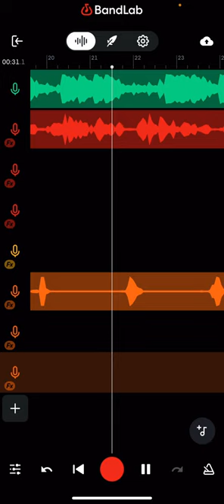Lil Kun9ine - Pole Sound